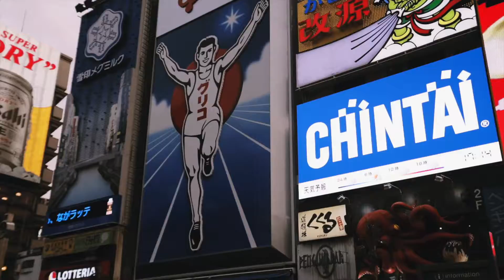Osaka Japan 2019 A7III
A7III
16-35mm GM Sony
28-75mm Tamron